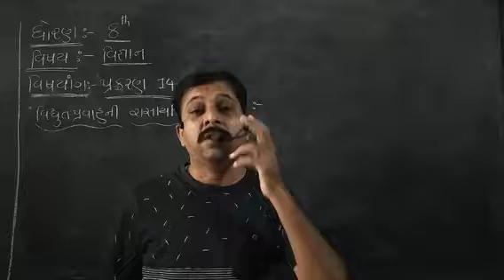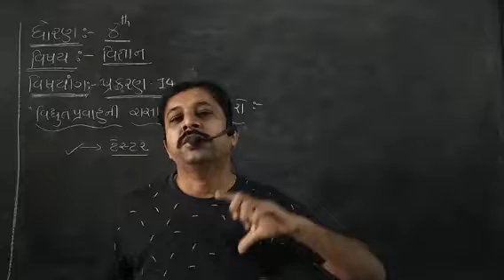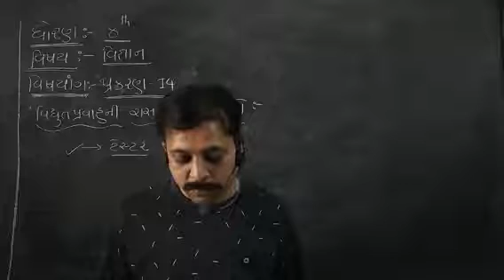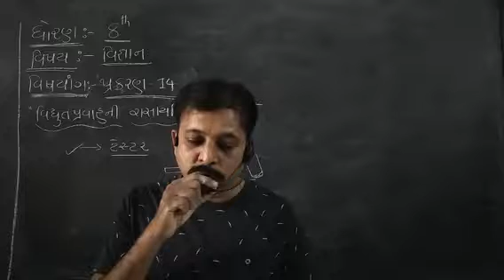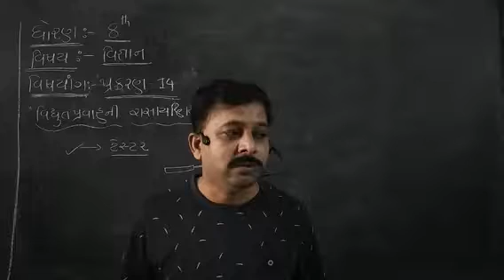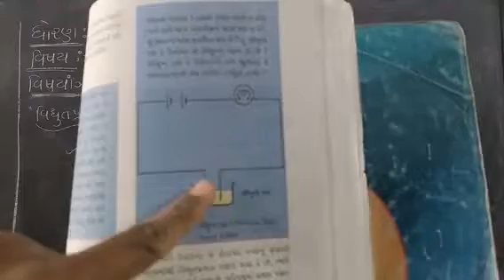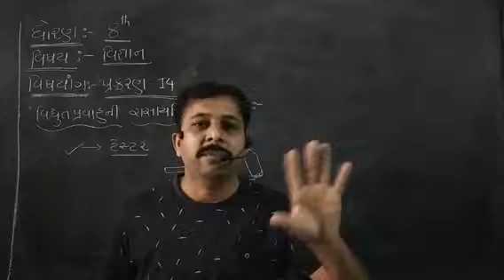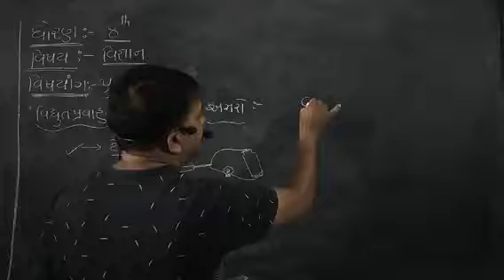STD 8 Science lesson 14 part 1